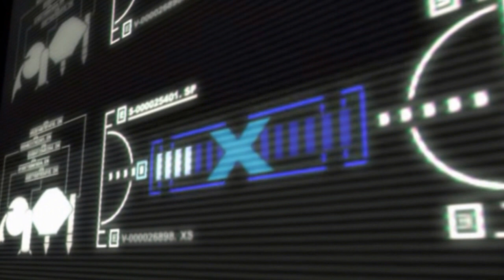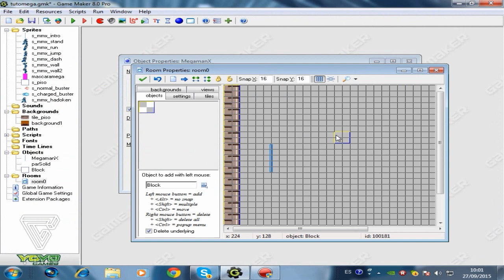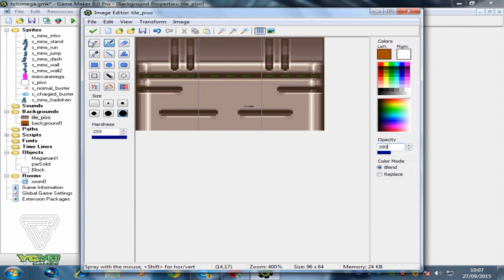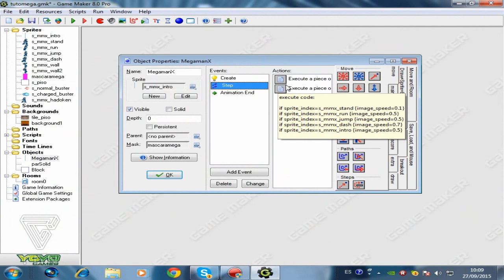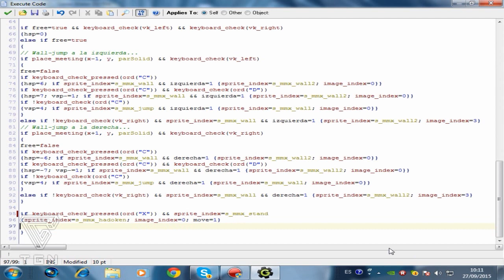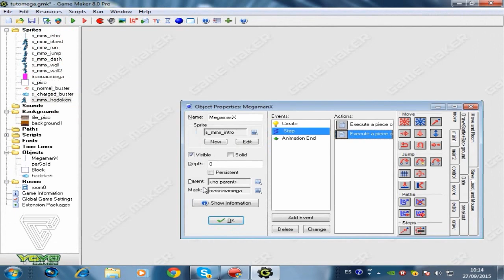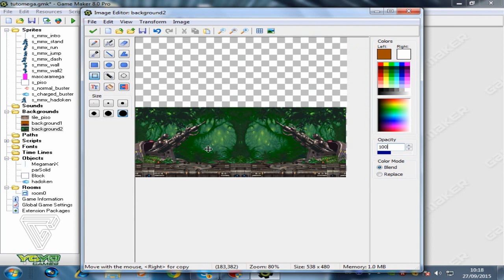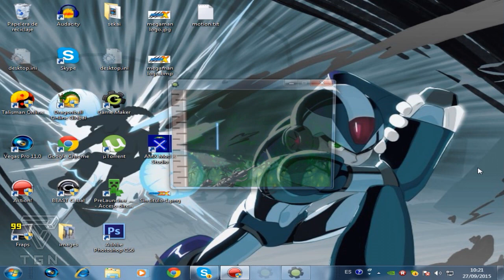Crea Tu FanGame de Megaman X [GameMaker][Parte 3]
Quieres tener mi partner y obtener ingresos en tus videos?